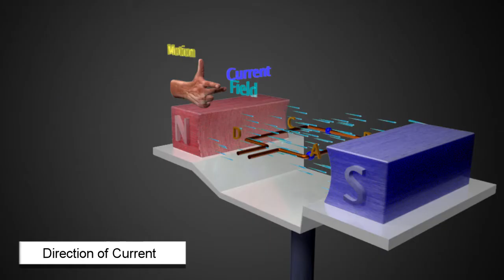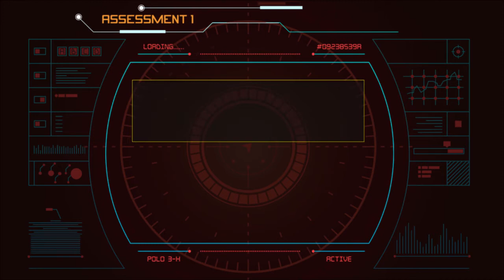VROOK - VIDEO TRAILER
Learning is no longer boring!
The long wait is finally over. We are launching our first course on Basic electrical Engineering this month.